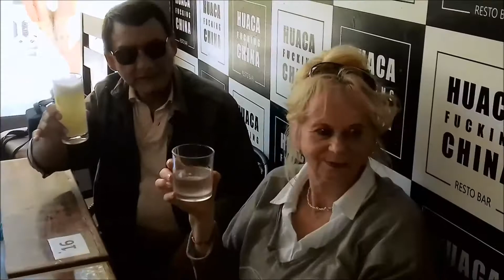MIO VIAGGIO IN PERU 2019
Filmato,...soundtrack. Vincent, Scalinatela, Estoy enamorado de ti,
The way we were by Fausto Papetti. Acuarela criolla by Julio Mori, Criollo sax by Claro de Luna..